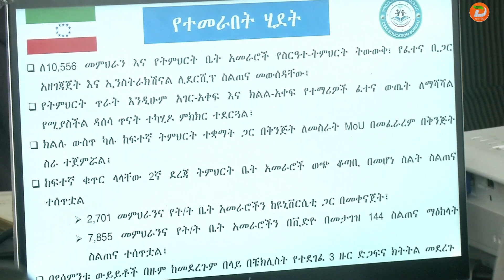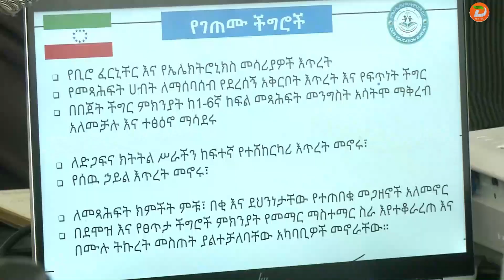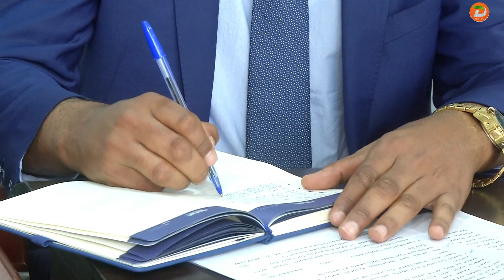በተማሪዎች የመማሪያ መጸሐፍት እጥረት ላይ የሚታየውን ችግር ለመቅረፍ ስድስት መቶ ሚልዮን ብር ለማሰባሰብ ታቅዶ እየተሰራ መሆኑን ...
በተማሪዎች የመማሪያ መጸሐፍት እጥረት ላይ የሚታየውን ችግር ለመቅረፍ ስድስት መቶ ሚልዮን ብር ለማሰባሰብ ታቅዶ እየተሰራ መሆኑን የማዕከላዊ ኢትዮጵያ ክልል ምክትል ርዕሰ መስተዳድር እና የትምህርት ቢሮ ኃላፊ አቶ አንተነህ ፈቃዱ ገለፁ
ዘጋቢ፡ አየለ ተካ